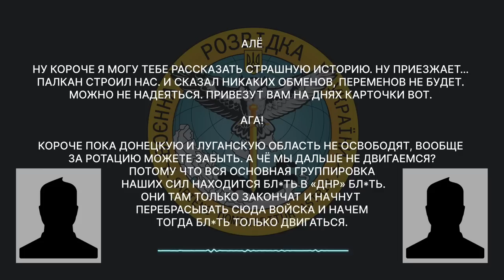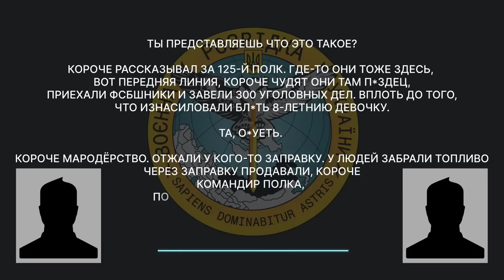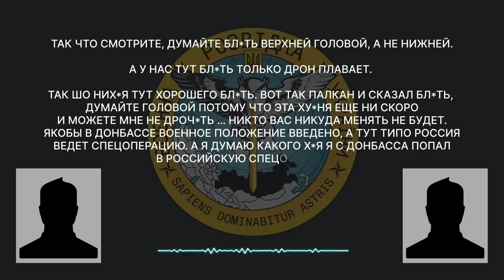Зґвалтування, мародерство, масові злочини – окупанти обговорюють останні новини в підрозділі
Двоє вояків з так званої «ДНР» діляться враженнями від перебігу подій в їхній частині.Нещодавно їм довели інформацію про те, що обіцяної колись ротації можна навіть не чекати: «Жодних обмінів не буде, можете не сподіватися. Доки Донецьку, Луганську область не «звільнять», взагалі за ротацію можете забути. А далі ми не рухаємось, бо все угрупування знаходиться в ДНР. Коли вони там закінчать, вони перекидають сюди війська і почнемо рухатись».

Далі мова йде про розгул злочинності в окупаційній армії: «Розповідали за 125 полк. Аж до того, що зґвалтували восьмирічну дівчинку. Мародерство. «Віджали» у когось заправку. У людей забирали паливо, через цю заправку продавали. Командир полку, командири батальйонів. І помічники командирів батальйонів».

«ДНРівець» попереджає свого співрозмовника, щоб той був обережнішим і не може зрозуміти, чому він бере участь у російській спецоперації.